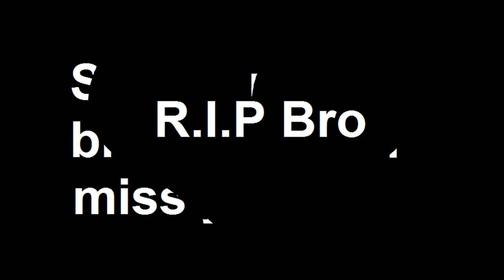Rest in Piece Robbie Ray Pearson you will always be in our hearts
on October 7 2017 at 12:30 am  I lost a great friend I known for a while he died today due to an unfortunate car crash so I am sad to say that I wont be recording with him but thinks for watching the video guys and please help the Pearson with there money costs